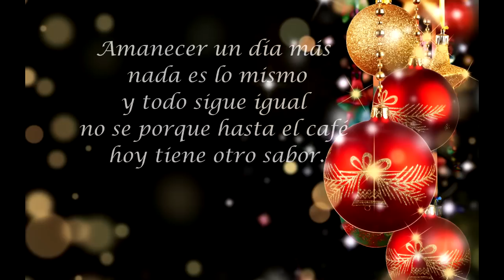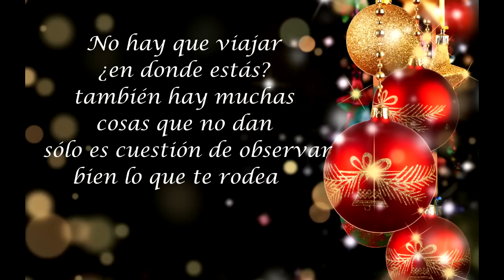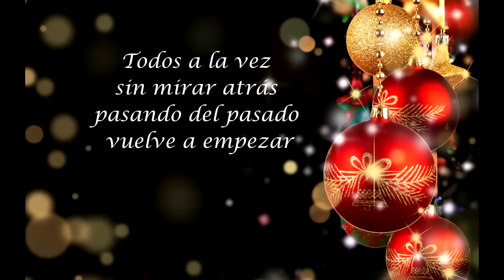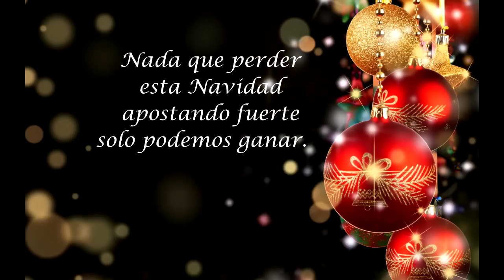Ximena Sariñana & Benny Ibarra - Esta Navidad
El canal Kevin RD Te desea una Feliz Navidad 2016